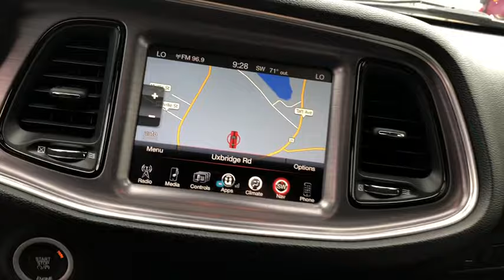2015 Dodge Challenger near me Milford, Mendon, Worcester, Framingham MA, Providence, RI 19008A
Pearl U 2015 Dodge Challenger available near me in Milford, Massachusetts at Imperial Chevrolet. Servicing the Mendon, Worcester, Framingham MA, Providence, RI area.

Imperial Chevrolet
18 Uxbridge Rd

Navigation System, Sunroof / Moonroof, Power Leather Seats, Heated Seats, Backup Camera, Bluetooth, Cruise Control, Power Windows, Power Locks, Steering Wheels Radio Controls, Aluminum Wheels. Pearl 2015 Dodge Challenger R/T Shaker 2D Coupe R/T Shaker RWD 8-Speed AutomaticbrbrbrClean CARFAX. HEMI 5.7L V8 Multi Displacement VVT Odometer is 21458 miles below market average!brbrMORE ABOUT US: Imperial Cars Purchase With Confidence: 1) Free Car Fax Vehicle History Report Available For All Of Our Vehicles Online. 2) Imperial Certified All used cars go through a Rigorous 125-Point Vehicle Inspection. 3) Bottom Line Pricing 4) 5 Day or 200 Mile Exchange Program for Your Total Confidence If you are not happy with it bring it back within 5 days or 200 miles and we'll give you a credit of your full purchase price toward the purchase of another vehicle. (Excludes Renewed for You Vehicles)brbrPrice does not include tax, title, registration, documentation fee or other applicable fees, and includes our Imperial Trade Assistance Bonus of $1,000 for qualifying 2010 or newer retailable trades. To receive advertised price, the vehicle must be paid in full and take same day delivery. Not responsible for any typographical or pricing errors. Internet price cannot be combined with any other discounts or promotions and is available exclusively through our phone and internet department. Stock photos may be used and picture may not reflect actual vehicle. NO WHOLESALERS OR DEALERS.